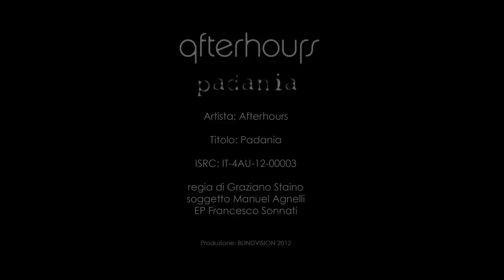Afterhours - Padania --- video ufficiale versione 1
Padania è il brano che dà il titolo al nuovo attesissimo album degli Afterhours
uscito il 17 aprile, e che ne racchiude in parte i contenuti, di forte impegno sociale,
e le soluzioni musicali, avvincenti e di grande impatto emotivo. Dopo La
tempesta è in arrivo, brano realizzato per i titoli di testa della miniserie di Sky
Cinema "Faccia d'angelo", Padania è il primo singolo a essere proposto per
l'airplay radiofonico, mentre il video diretto da Graziano Staino sarà in
programmazione dal 23 aprile con il lancio in anteprima su Repubblica.it

Da molti anni ai vertici della musica rock in Italia, gli Afterhours affrontano nel
loro decimo album di studio argomenti attuali e coinvolgenti. «Padania è uno
stato della mente e dell'anima», dice Manuel Agnelli, «È il desiderio di
cambiare la propria vita e il proprio destino. È un'aspirazione così forte che
diventa un'ossessione, tale da far dimenticare i motivi per i quali si sta
combattendo, che spinge a realizzare tutto, tranne se stessi».
L'album Padania è autoprodotto dagli Afterhours per l'etichetta Germi ed è
distribuito da Artist First.

Manuel Agnelli: voce, chitarra acustica
Giorgio Ciccarelli: chitarra pulita/distorta/reverse, accendino
Roberto Dell'Era: basso, archetto su basso
Rodrigo D'Erasmo: pizzicati, violini
Giorgio Prette: batteria
Lisa Ciccarelli: pianto di bimba

Testo:

Due ciminiere e un campo di neve fradicia
Qui è dove sono nato e qui morirò

Se un sogno si attacca come una colla all'anima
Tutto diventa vero, tu invece no

Ma puoi quasi averlo, sai?
Puoi quasi averlo, sai?
Tu puoi quasi averlo, sai?
E non ricordi cos'è che vuoi

Ha ancora senso battersi contro un demone
Quando la dittatura è dentro di te
Lotti, tradisci, uccidi per ciò che meriti
Fino a che non ricordi più che cos'è

Fare parte di un amore
Anche se finito male
Fare parte della storia
Anche quella più crudele
Liberarti dalla fede
E cadere finalmente
Tanto è furbo più di noi
Questo nulla, questo niente

Ma non ricordi cos'è che vuoi